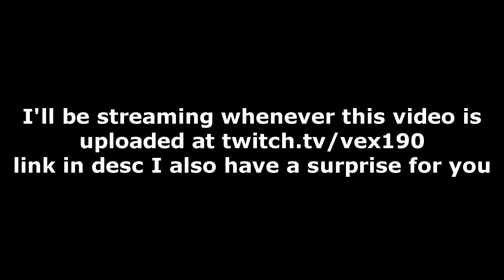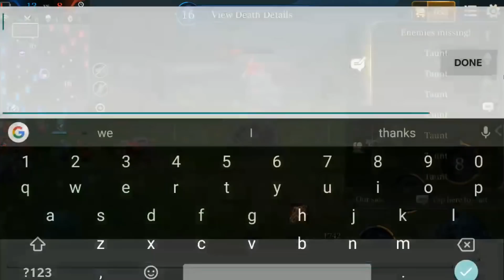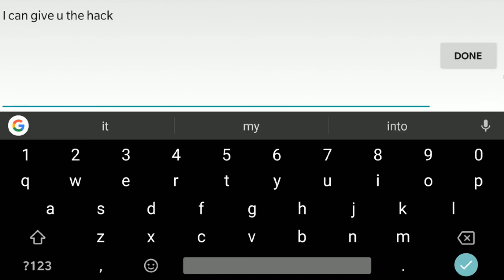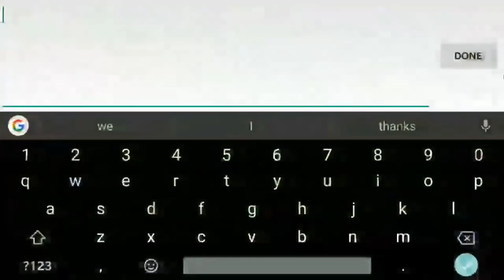THIS IS THE HERO I ALWAYS BAN NOW - Arena of Valor Zill Gameplay #3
Songs :

1. Uplink - Scars (feat. Liljaa)

random sellout tags